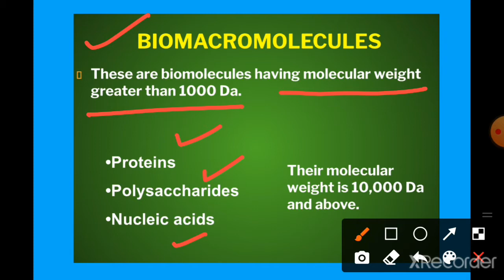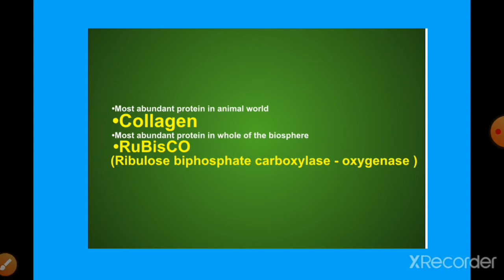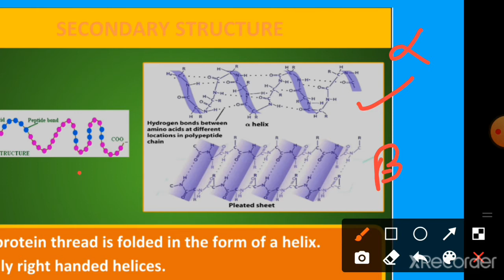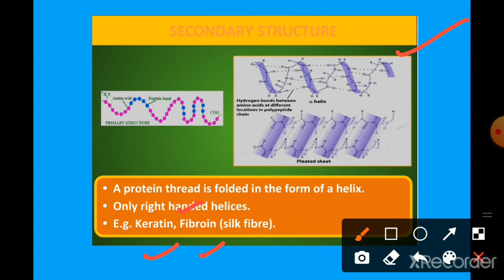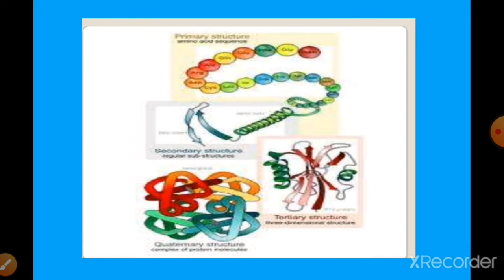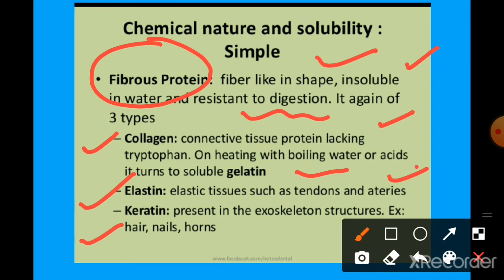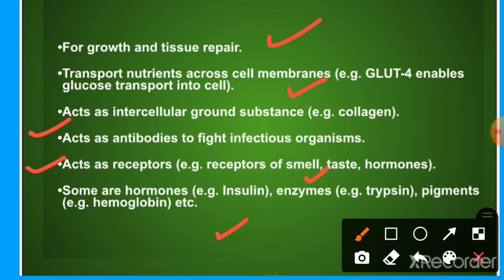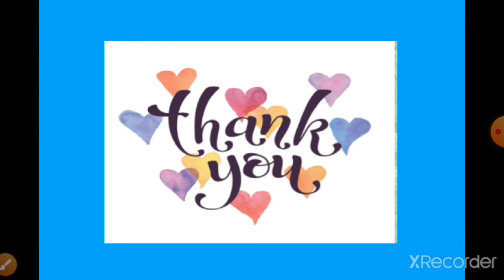C11CH09|BIOMOLECULES |PART 04 PROTEINS